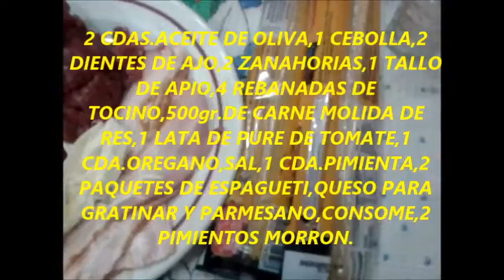ESPAGUETI A LA BOLOÑESA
RICA COMBINACION DE SABORES.